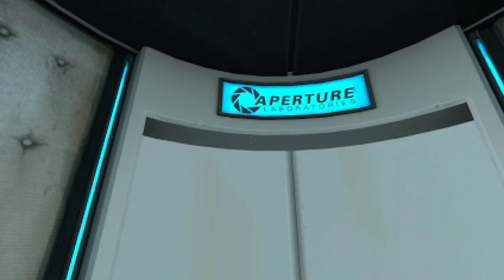pt 1 ch1 portal